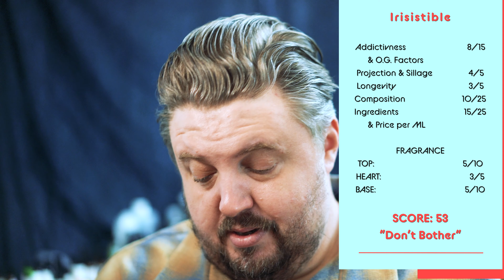April Aromatics Irisistible Perfume Review and Score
Irisistible  Notes
Lemon, iris, jasmine, rose, tuberose, cassia, sandalwood
Fragrance Quick Story
Here I am a prime customer and this is what I get off a first whiff.  It’s like you are going to a house being built.  This is the smell you see the notes above where is this coming from this is out there.  This is named wrong.  This is an animalic wood first time I have ever described a pure wood not like that.
Fragrance in my opinion compared to Perfumes Notes
No lemon unless it’s the white part of the rind with no lemon peel at all.  A constructed cedar wood makes it through the whole part of the sniff.

No rose, an animalic almost foul jasmine.

This is literally like one note the whole time as if your bought an oil to make perfume with.